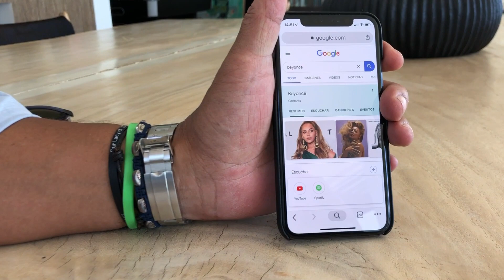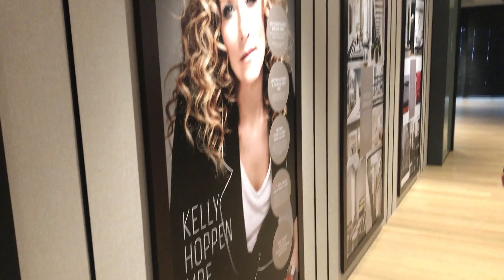Инвестиции в Недвижимость | Доходность | Токсичные Деньги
Меня многие спрашивают: "Чем все-таки ты занимаешься? По вашим роликам не понятно."